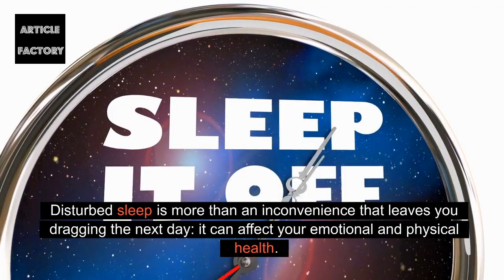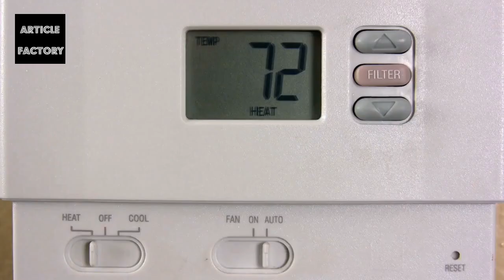Try These Natural Sleep Remedies to Help You Sleep!!